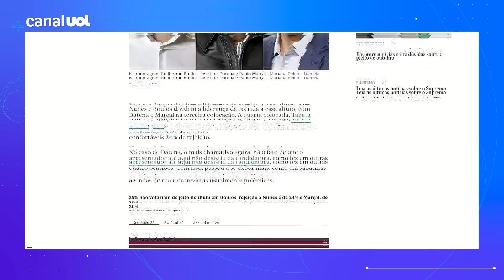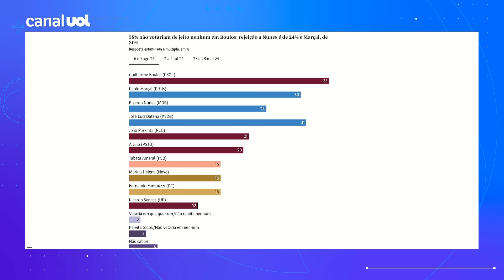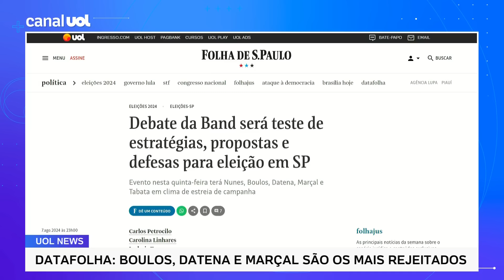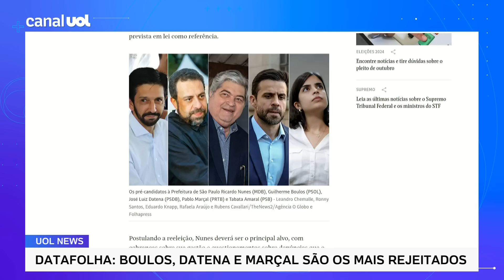Datafolha: Boulos, Datena e Pablo Marçal são os mais rejeitados em São Paulo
Na corrida das rejeições da eleição paulistana, a nova pesquisa do Datafolha mostrou que seguem empatados Guilherme Boulos (PSOL), José Luiz Datena (PSDB) e Pablo Marçal (PRTB). Dizem não votar de jeito nenhum no deputado 35%, ante 31% que falam o mesmo do tucano e 30%, sobre o influenciador.